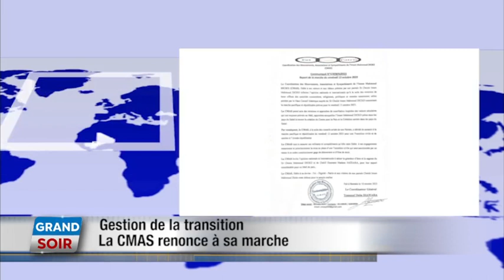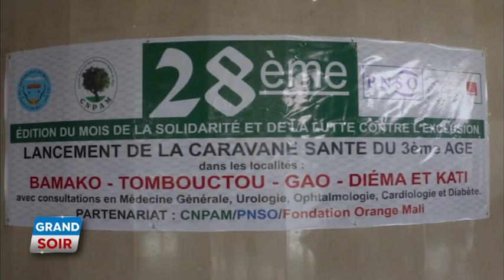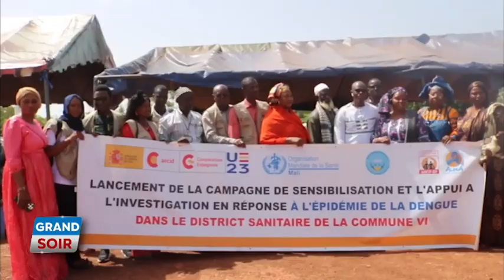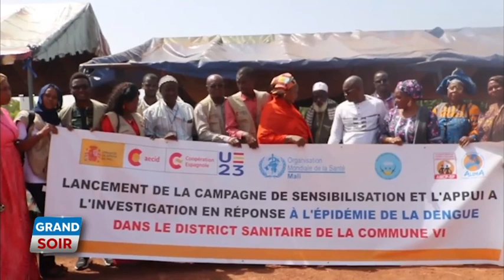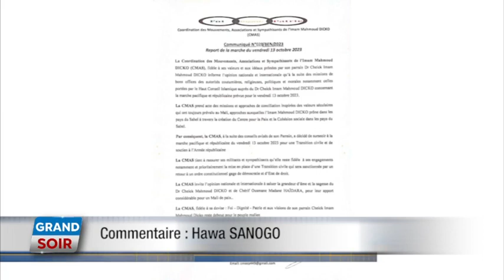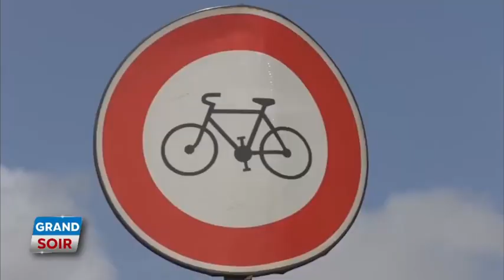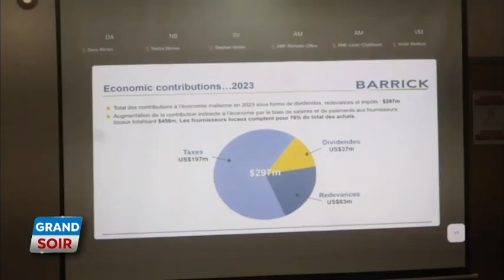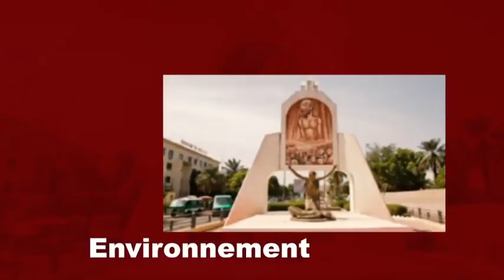Le Grand soir du 10 Octobre 2023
Présentation : Marietou Macalou
Chef d'édition : Oumar Koita
Rédacteur en chef : Youssouf Coulibaly
Réalisation  : Seydina O. Keïta
Copyright : Octobre 2023